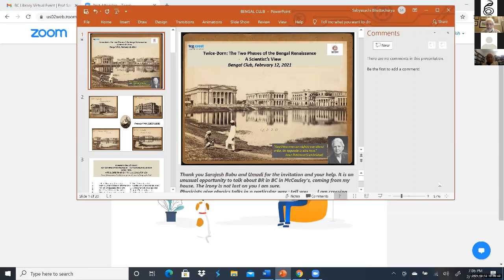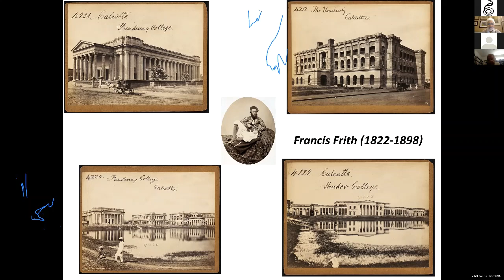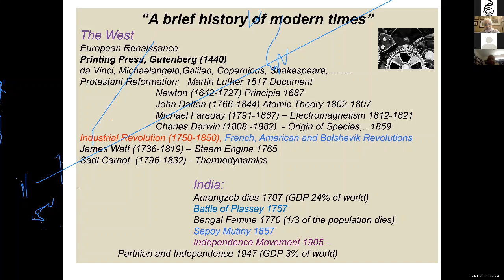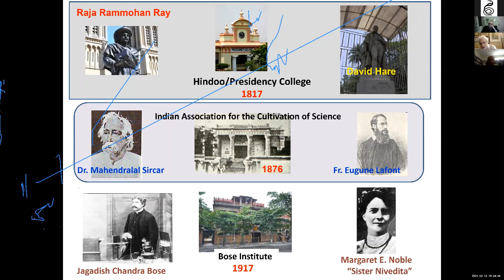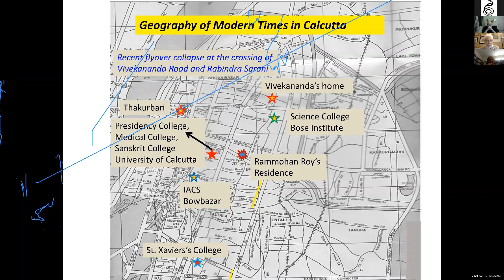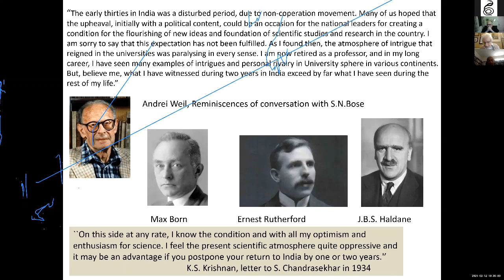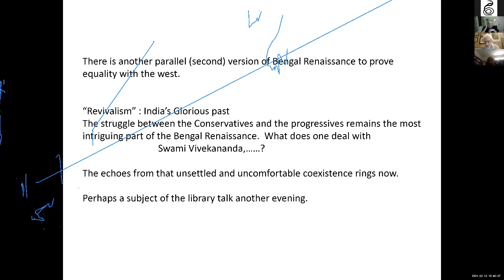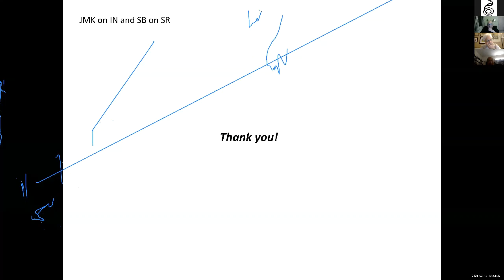An Online Talk by Professor Sabyasachi Bhattacharya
Sabyasachi Bhattacharya is a physicist. He is currently the Director of the TCG-CREST
(Centres for Research and Education in Science and Technology) in Kolkata and the CV Raman
Professor at Ashoka University, Haryana.  He is a former Director of the Tata Institute of
Fundamental Research, Mumbai and a former Acharya Jagadish Chandra Bose Distinguished
Professor at Presidency University, Kolkata.